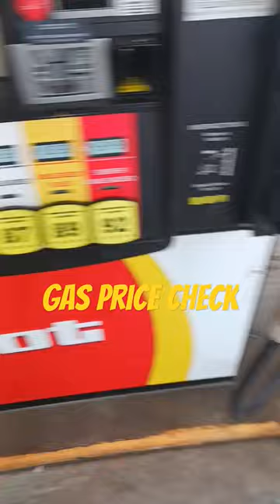Gas price check Western Maryland